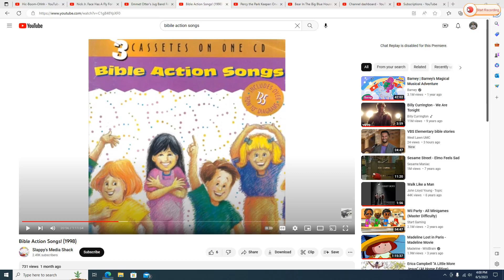Harvey Beaver Playing to "Dry Bones" on his Kazoo